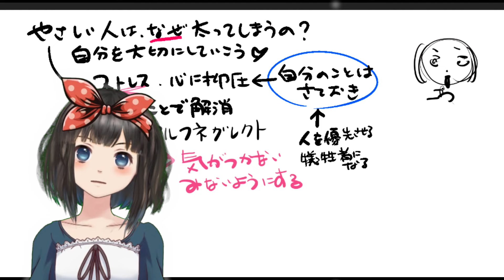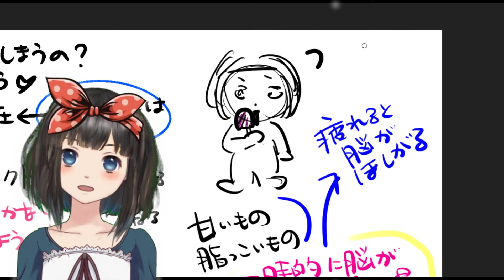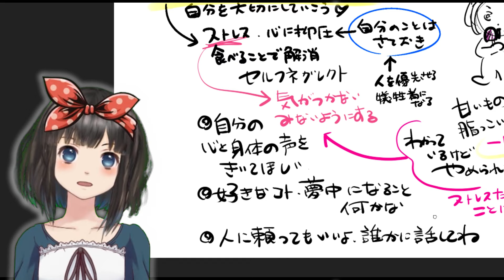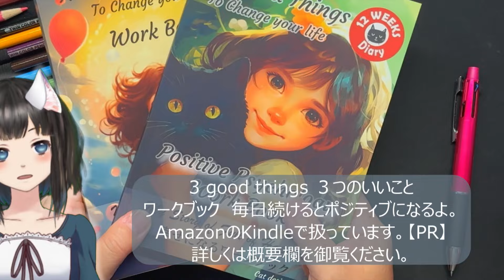あなたが痩せられない、あまり食べていないのに太る理由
あなたが痩せられない理由「優しい人は太る」

この動画は、優しい人がなぜ太ってしまうのか、優しい人が痩せられない理由について心理学的に解説しています。あまり食べていないのに痩せられない背景には心理的な問題が隠されているかもしれません。
優しいあなたが心身ともに健康でいられることを応援しています。

✅幸せになるワークブック
3 good things book ▶
3 good things book（猫ver) ▶
3 good things book（パンダver) ▶
3 good things book（海の世界ver) ▶
3 good things book（Nature ver) ▶

3 good things book ▶
3 good things book（猫ver) ▶
3 good things book（パンダver) ▶
3 good things book（海の世界ver) ▶

✅みぃぶぅのカウンセリングを受けるには
オンラインカウンセリングCocoon
対面で話すのが苦手、人と会うと緊張してしまう、評価されるのがこわい、相手の顔色をうかがってしまう
など、対面でのカウンセリングが不安な方にオススメです。
人の評価が気になってしまうなどの心の抵抗をなくすためのアバターカウンセリングです。

✅みぃの著書　kindle unlimitedで無料で読めます。
オススメ▶「幸せの魔法　イラストでわかるマインドフルネス」
マインドフルネスをマスターするための必須ガイド

✅「本当の自分に出会う本」セルフケアのイラスト本です。
kindle unlimitedで無料で読むことができます。

✅塗り絵でマインドフルネス
何かに夢中になることで脳の疲れを回復させることができます。
みぃのイメージを塗り絵にしました。

こころの専門家　公認心理師（国家資格）みぃぶぅによる、
心の専門家である公認心理師(国家資格)みぃぶぅが自分らしく生きるためのメンタルハック・心理メソッドを明るく楽しくお伝えします。
人の心理、自分の心理を知ることで、物事の捉えが豊かになって生きやすくなります。
自分を生きる方法を一緒に考えていきましょう
 ★★★ｰｰｰｰｰｰｰｰｰｰｰｰｰｰｰｰｰｰｰｰ
✅みぃのイラストでメンタルケア
Twitterでイラストによるセルフケア、メンタルケアを配信しています。
ぜひ、チェックしてね。

▶メンバーシップ　心理学系の学習用　100本以上の動画を見放題です。語呂合わせや歌で覚えるシリーズがあります
●免責事項●
・動画内で提供する情報は、医療的なアドバイス・治療ではありません。また、動画内の一般的情報は、全ての方にあてはまる訳ではありません。一情報としてご了承の上、ご視聴ください。
・所属する施設・団体・組織とは関係なく、あくまでも国家資格「公認心理師」「キャリアコンサルタント」
　「社会福祉士」を持つ個人として情報を発信しております。
・発信には、十分な注意を心がけておりますが、情報の有用性・正確性・完全性についての責任を負うものではありません。万一情報を利用した結果、利用者に不都合や不利益が生じる事になっても、責任は負いかねます。

　重要：説明に訂正等が生じることがあります。その場合は，概要欄に訂正・追記などを記載します。